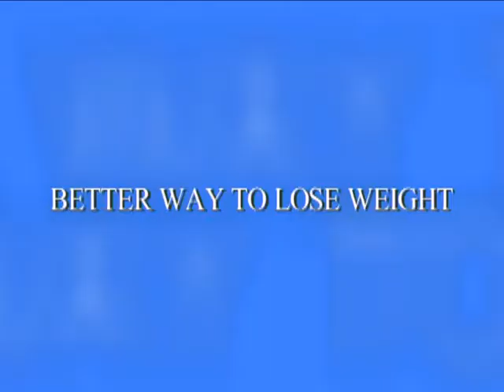"The Weight is Over" Lap-Band® Spot for Dr. David Davtyan in Los Angeles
Here's a commercial I wrote, produced, and edited for a top Lap Band Surgeon in Los Angeles.